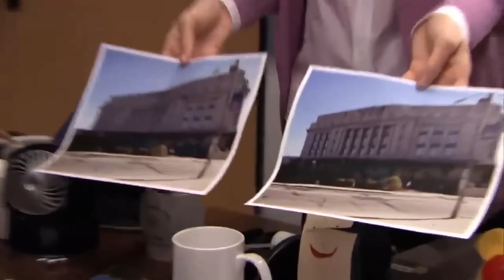GTA 5 RP - FAKE SWAT ROBS CAR DEALERSHIPS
Today I became a fake swat police officer and robbed car dealerships in gta 5 roleplay. I got a ton of cars and even got into a bunch of chases. I had a ton of fun and hope you enjoy all the funny moments in this GTA episode!